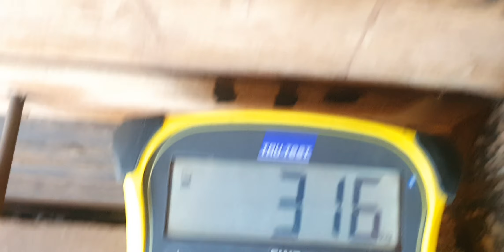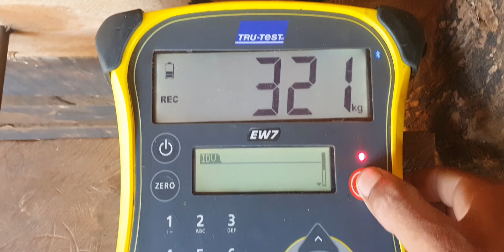Nelore sendo nelore, novilha querendo mostrar superioridade!"" brava demais""